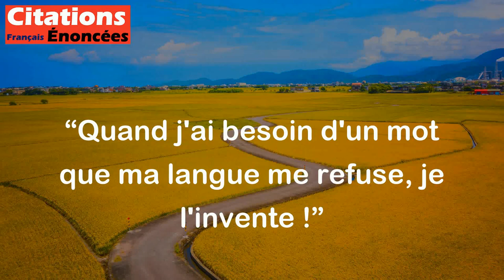Quand j'ai besoin d'un mot que ma langue me refuse, je l'invente ! - Frédéric Dard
Cette citation de Frédéric Dard signifie que lorsqu'il ne peut pas trouver le mot exact pour exprimer ce qu'il veut dire, il invente un nouveau mot pour combler ce manque. Cela souligne l'importance de l'invention et de la créativité dans l'utilisation du langage et nous encourage à ne pas avoir peur d'expérimenter avec les mots pour communiquer nos idées de manière efficace.